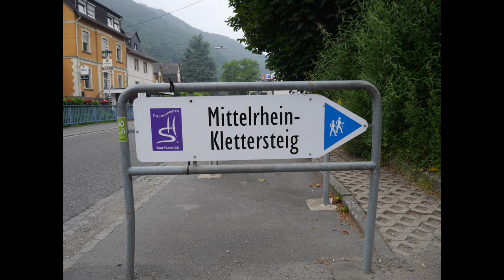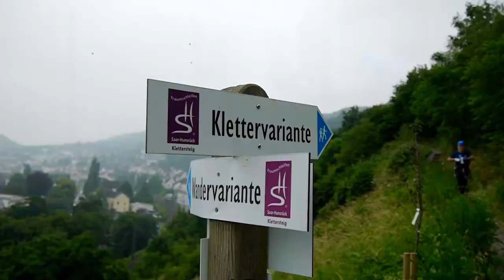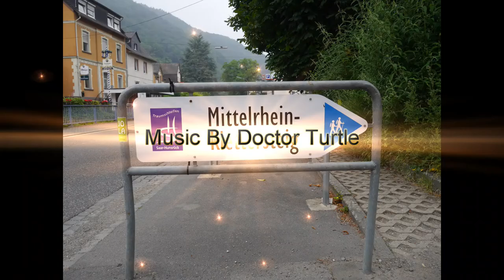Drei auf dem Mittelrheinklettersteig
Ich bin mit Werner und Wolfgang zum Mittelrheinklettersteig nach Boppard gefahren.